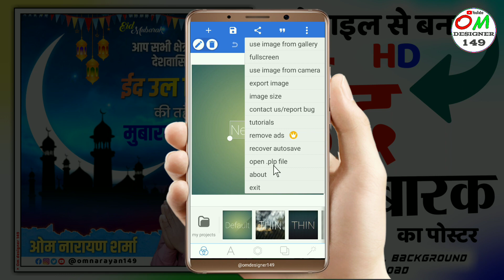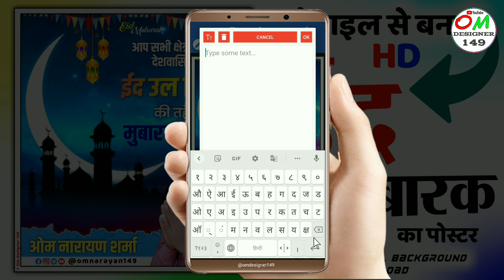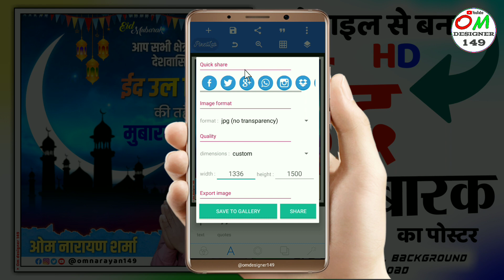Eid ka poster kaise banaye | Eid ul fitr poster kaise banaen | Eid mubarak photo editing 2023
Your queries solve :

eid ka poster kaise banaye
eid mubarak ka poster kaise banaye
eid mubarak poster design
eid ul fitr poster
how to make eid poster
eid ul fitr ka poster kaise banaen
Eid Mubarak banner editing
eid poster kaise banaye

Eid Mubarak ka poster plp Beckground